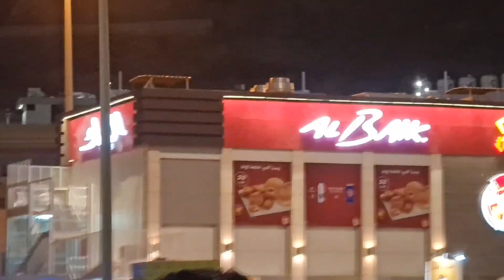Alhamdulillah 🇸🇦 Episode 9 - Bermabit di Mina pada 12 Zulhijjah 1444H bersama TM Fouzy Travel 🇸🇬